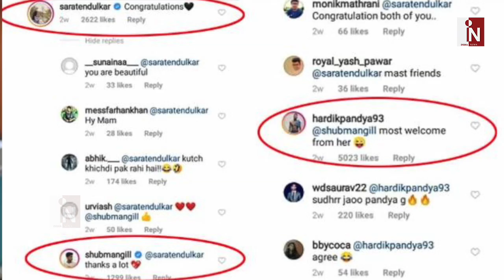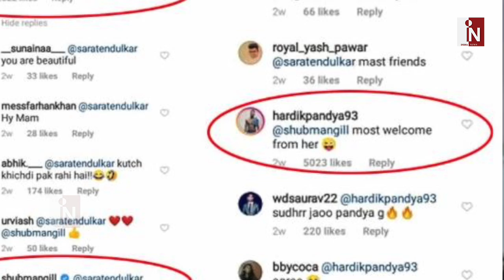शुभनम गिल की नयी गाड़ी पर आया सारा का दिल, हार्दिक ने ली चुटली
शुभनम-सारा पर ली चुटकी

अभी हाल ही में शुभनम गिल ने नई गाड़ी क्या खरीदी, सचिन की बेटी सारा ने उन्हें ट्वीटर पर बधाई दी, जिस पर हार्दिक पांड्या ने चुटकी लेते हुए क्या कुछ कहा आईये आपको दिखाते हैं।